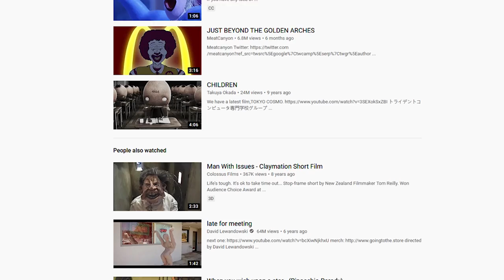Swing You Sinners - Dark Toons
It's one of the cartoons that inspired Cuphead!  Let's see what Doug has to say about the macabre classic 'Swing You Sinners.'

Swing You Sinners! is a 1930 animated cartoon short, directed by the Fleischer Brothers as part of the Talkartoons series.